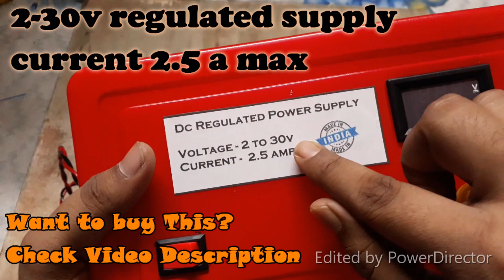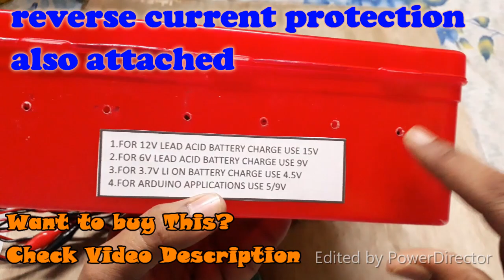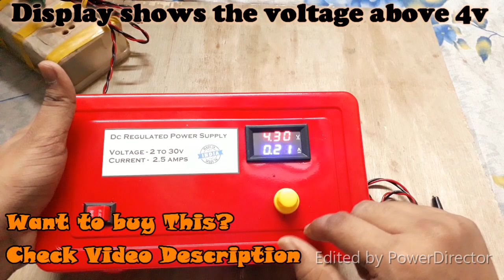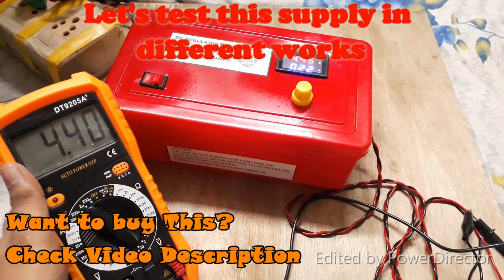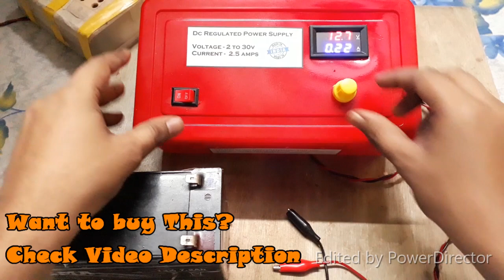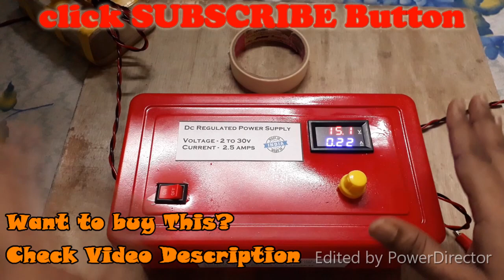DC Regulated Power Supply, 30v 2.5 amps Supply, Best for Motor, Arduino, battery charging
Price List for Regulated DC Supply-
1. 1-16v 1amps -500
2. 1-16v 3amps -600
3. 1-30v 1amps - 650
4. 1-30v 3amps- 800
for volt & amps display 250 extra.